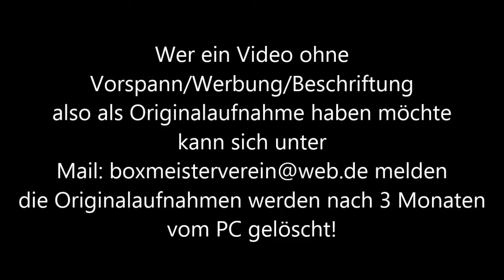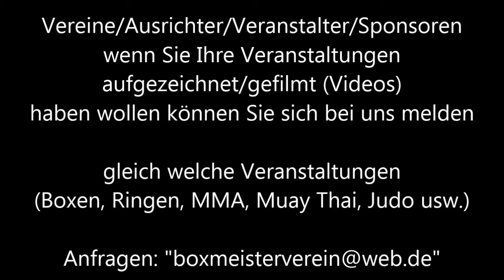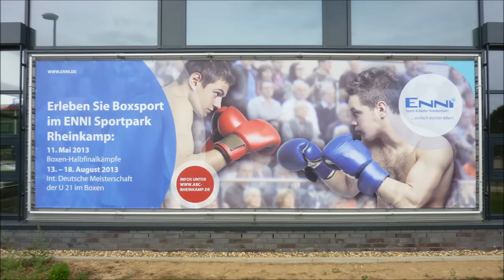ABC Rheinkamp * Finale * Florian Schulz BC Greifswald vs. Kevin Kadiru Polizei Hamburg * 17.08.2013